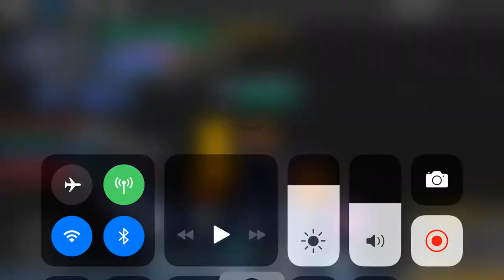Jason vs Epic. Student vs Teacher. |Heros online| part 1